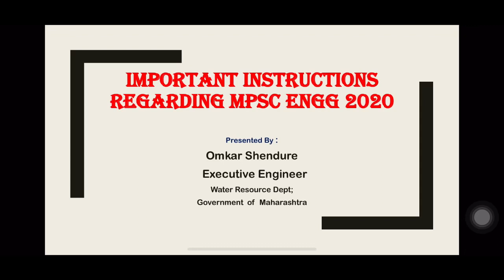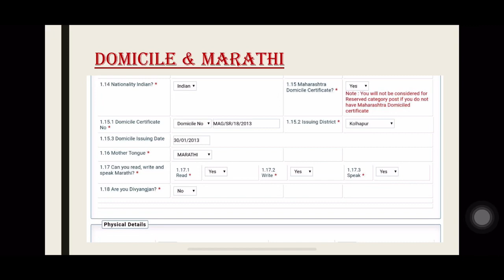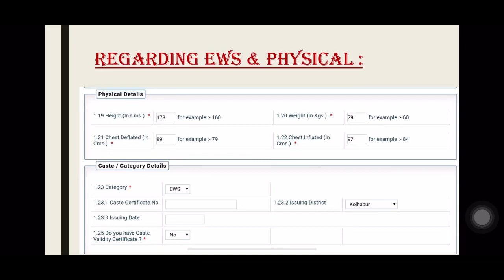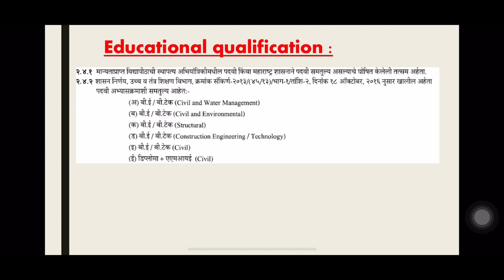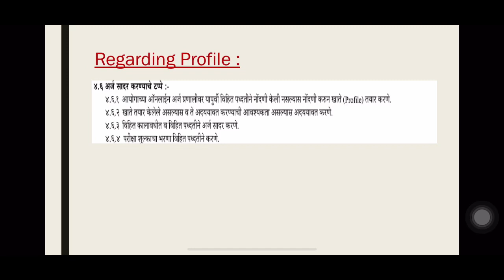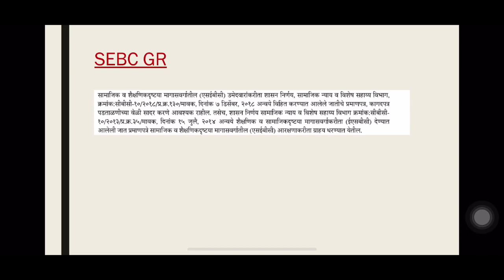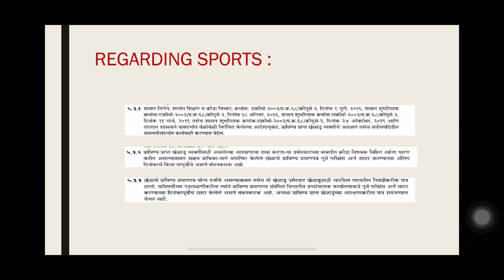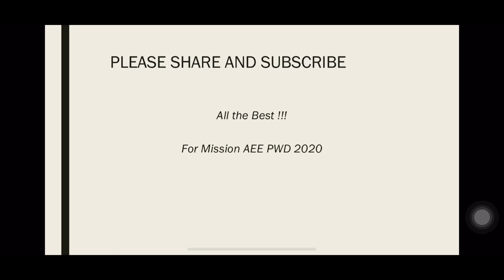Important Instruction Regarding Engineering MPSC 2020 ( Form Filling Guidelines ) by Omkar Shendure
This Video is specially for Freshers ( Civil Engineering Aspirant )

   By

Omkar Shendure
E.E